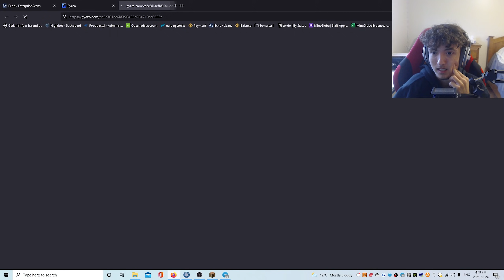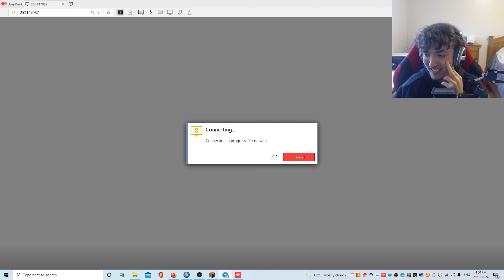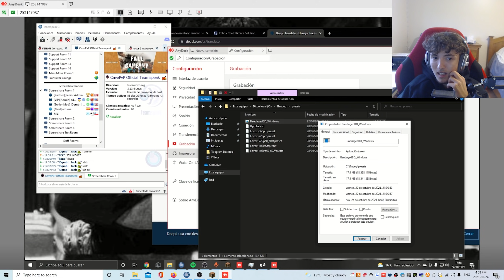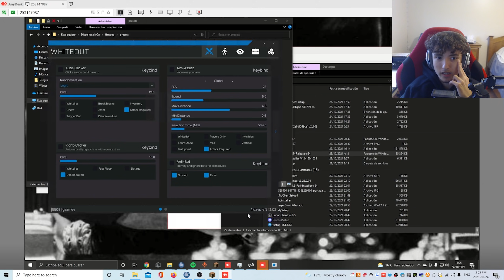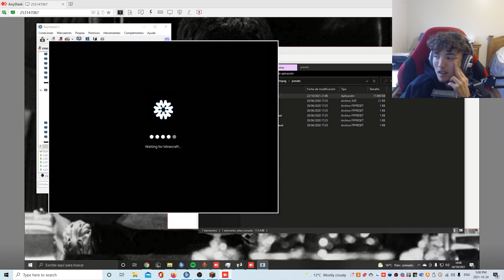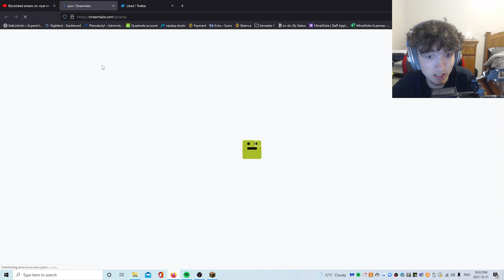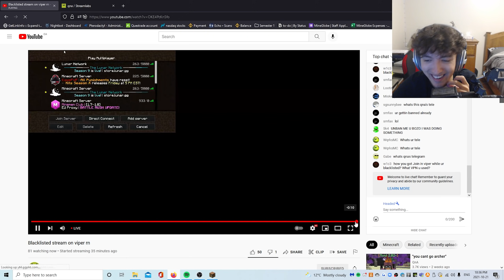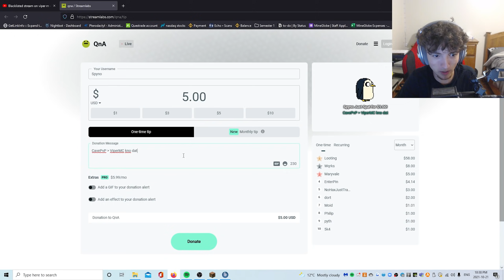He kept DENYING Cheating until we found WHITEOUT Client! (SCREENSHARE)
In today's video, we screenshared a guy who had Whiteout Client, attempted to troll QnA live on stream, and had a little fun with a few support rooms. Put in the comments what I should wear for halloween!